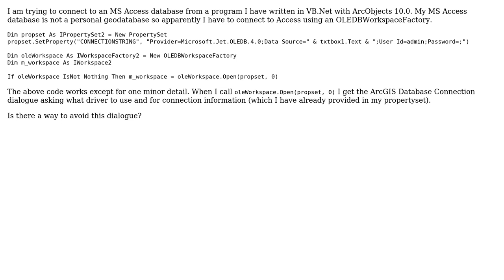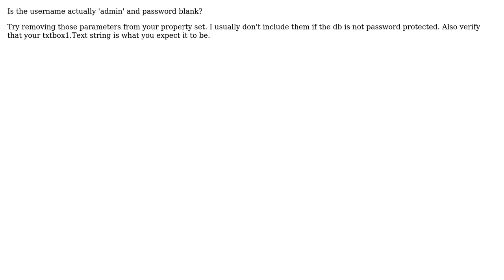GIS: Connecting to non geodatabase MS Access database using ArcObjects (3 Solutions!!)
GIS: Connecting to non geodatabase MS Access database using ArcObjects

With thanks & praise to God, and with thanks to the many people who have made this project possible! | Content (except music & images) licensed under CC BY-SA | Music | Images & others | With thanks to user Rich Wawrzonek user Logan B. Lehman user Brian user blah238 and the Stack Exchange Network Trademarks are property of their respective owners. You are responsible for your own actions.